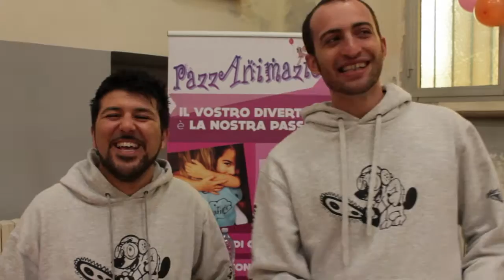16° Stage Animatori PAZZANIMAZIONE Aprile 2015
Dal primo stage sono passati da qui 800 ragazzi.. solo alcuni di loro sono diventati ANIMATORI PROFESSIONISTI... chi saranno i prossimi PazzAnimatori???